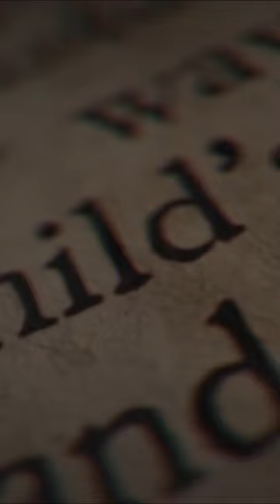Haunted by a Desperate Cry I Invite My Childs Spirit In